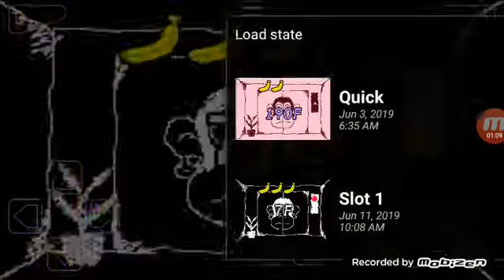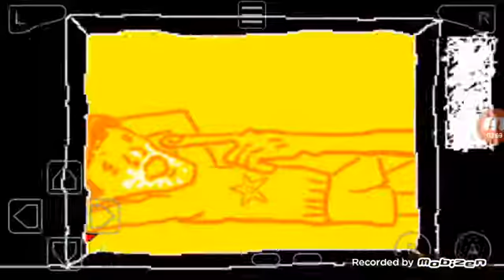Warioware Twisted Bubblegum Blues 19